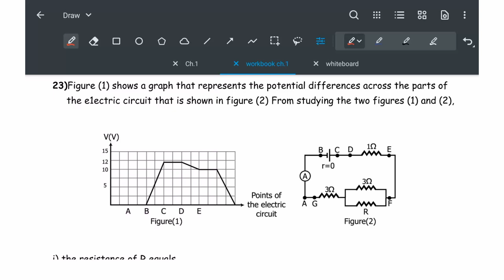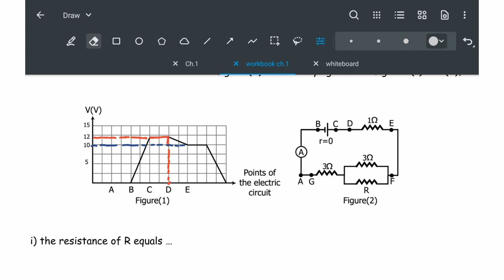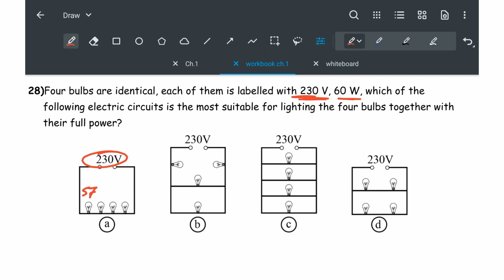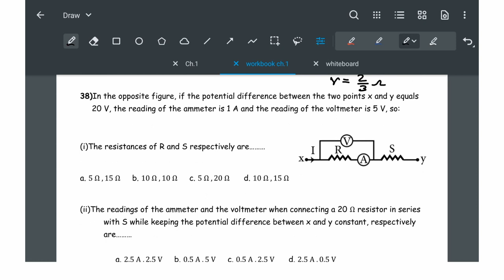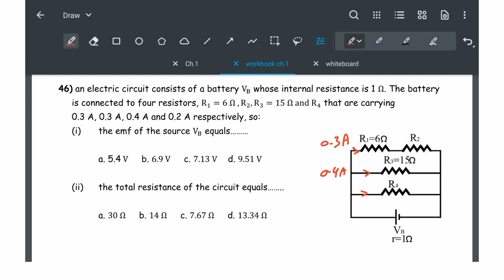physics third secondary 2024 | chapter 1 lecture 4 part 3